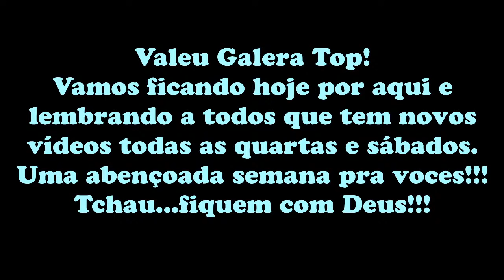RADIO WEB (Live Music) Domingão - OS CAIPIRA TOP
RADIO WEB (Live Music)
OS CAIPIRA TOP